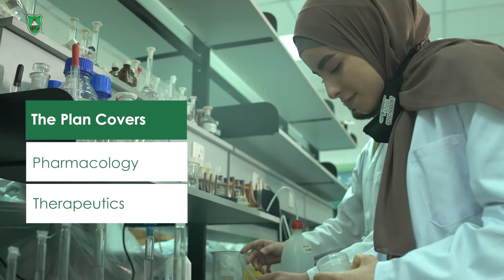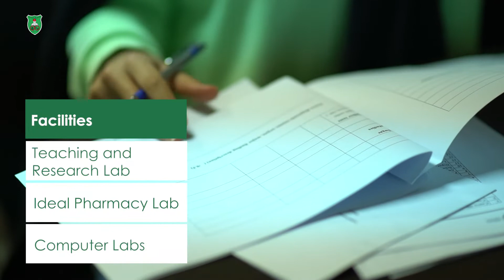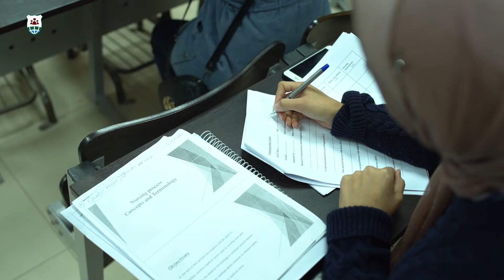بكالوريوس دكتور الصيدله - BSc PharmD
School of Pharmacy - كلية الصيدلة
الجامعة الاردنية - The University of Jordan